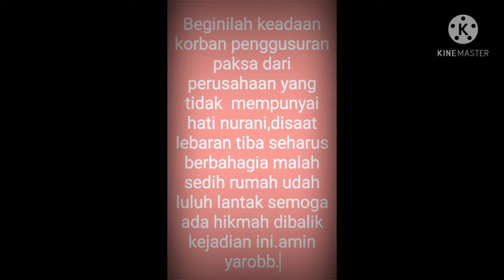KEADAAN KORBAN PENGGUSURAN DAN PENGRUSAKAN RUMAH !? PT BCIP SEKURAU BAWAH.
benginilah nasib korban penggusuran paksa dari pihak perusahaan yang tidak punya hati nurani udah kayak PKI...
Didesa sekerat dusun sekurau bawah kec.bengalon kab.kutai timur